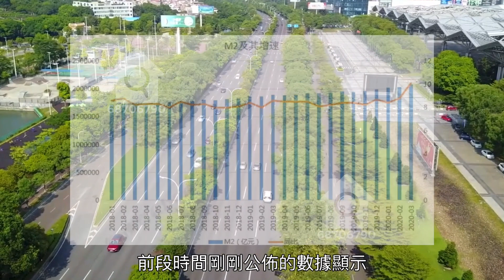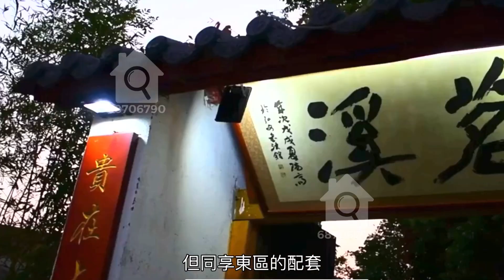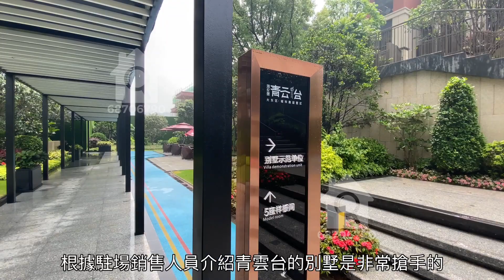【睇樓日記】享中山市區配套🏡140㎡別墅套內面積達500㎡😱還有送4個產權車位？🤩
海倫堡青雲台，位於中山主城區大東區的長命水村，東南面背靠五桂山天然氧吧，毗鄰長江水庫，北臨三溪文創小鎮，政府重點重金打造依山伴水，人文腹地，是不可多得的高品質宜居之地。特色打造4條別墅巷道，獨門獨戶3+2樓層佈局全自然通風采光，五層功能分區獨立，配私人產權車位，容積率2.5，實用率高達350%。